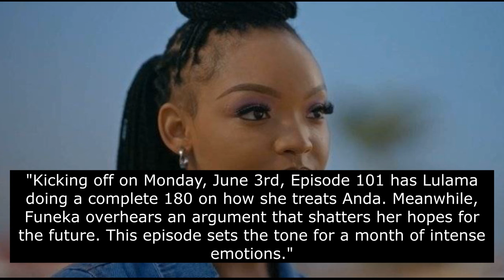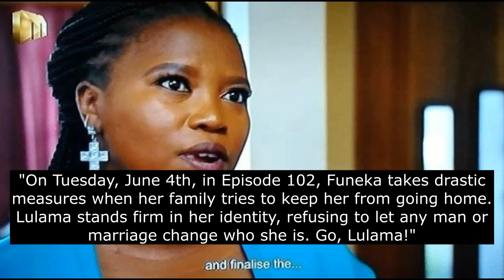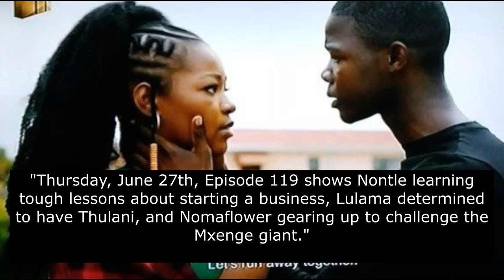Gqeberha The Empire 2 Teasers June 2024 | Mzansi magic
Gqeberha The Empire 2 Teasers  June 2024